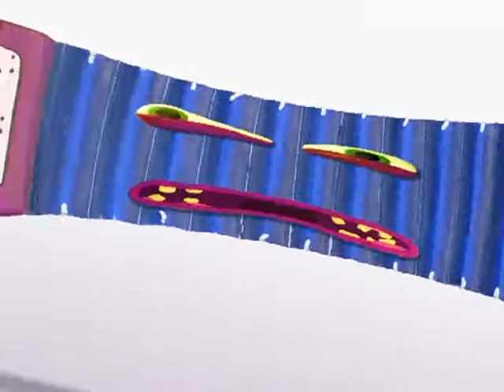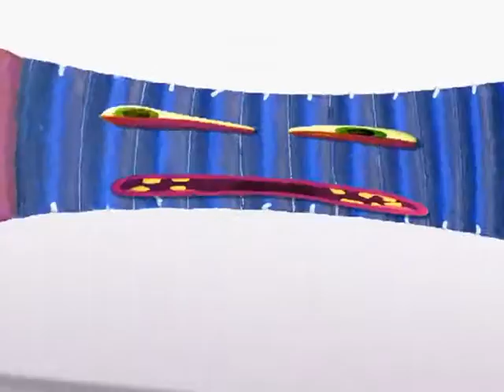Анекдоты - Выпуск 155